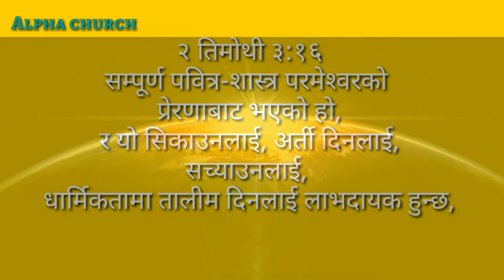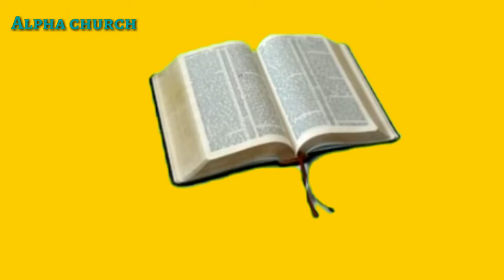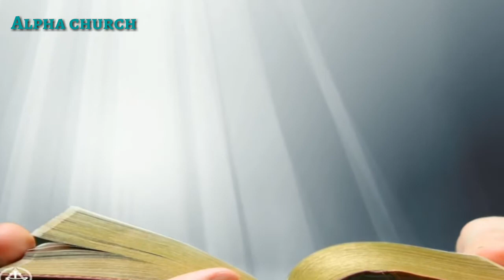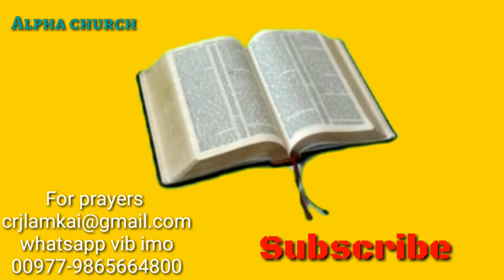बाइबल अध्यनका आधारभुत कुरा Nepali Bible message by pastor chetraj Joshi, Alpha Church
Tips for personal and family Bible study